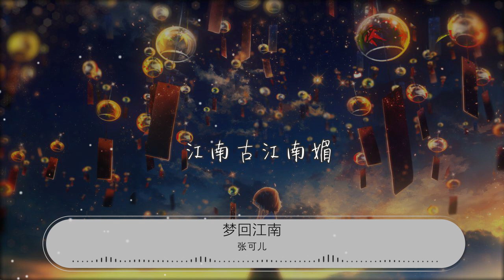夢迴江南 - 張可兒『你好純淨 你好嫵媚』【動態歌詞Lyrics】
張可兒

00:00 夢迴江南 - 張可兒
00:06 詞：葉躍明
00:12 曲：潘信燃
00:18 音樂監製：吳翰之
00:25 出品：蘭楚森音樂
00:31 遠看古村繞綠水

00:37 近聽青山茶歌脆

00:43 江南祕境處女地

00:50 夢中人兒藏深閨

00:56 你好純淨
00:59 你好嫵媚

01:02 你讓我心醉
01:08 江南古

01:11 江南媚

01:14 江南古江南媚

01:20 心醉你悠悠的古韻

01:25 心醉你莫測的神祕

01:43 遠看古村繞綠水

01:49 近聽青山茶歌脆

01:55 江南祕境處女地

02:02 夢中人兒藏深閨

02:08 你好純淨

02:11 你好嫵媚

02:14 你讓我心醉

02:19 江南古

02:22 江南媚

02:26 江南古江南媚

02:32 心醉你悠悠的古韻

02:37 心醉你莫測的神祕

03:08 你好純淨

03:10 你好嫵媚

03:14 夢裏幾度醉

03:19 江南古

03:22 江南媚

03:26 江南古江南媚

03:32 心醉你悠悠的古韻

03:37 心醉你莫測的神祕

03:43 啊 江南
03:46 我已沉醉

03:49 不知歸去